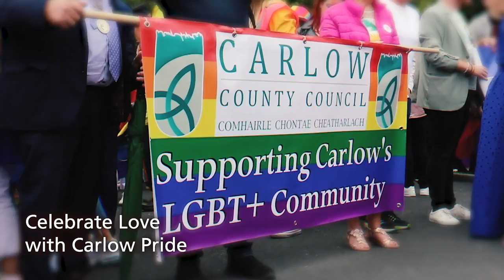inCarlow - A Year of Experience at the Festival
Plan Your Festival Visit inCarlow today . County Carlow is in the heart of Ireland's Ancient East with a series of undiscovered , people , places and events. To Plan your visit log onto